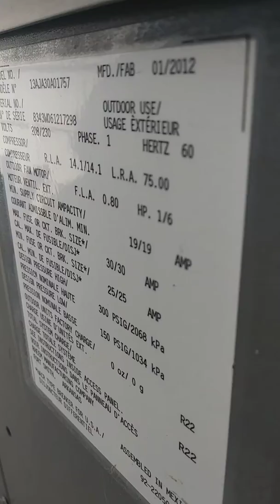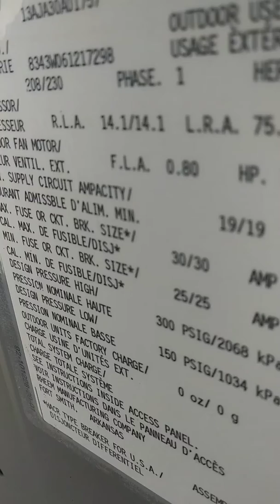Rheem (?) Central Air Conditioner at a House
Please know that this video was taken a couple months ago so that's why there's snow on the ground. Snow season is over in my area. So please read this before you comment on the snow. Please help me on the date, but I think it's a 2.5 ton. I also think it's a Rheem. enjoy the video